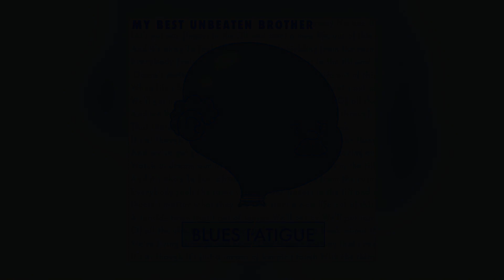My Best Unbeaten Brother - Blues Fatigue [Audio]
Official stream from Audio Antihero. Distributed by Kudos Records.
Album:	Blues Fatigue [SINGLE]
Track:	1 of 1
Title:	Blues Fatigue
Artist:	My Best Unbeaten Brother
Label:	Audio Antihero
Cat#:	AAH034S3
Formats:	Digital
Digital Release:	7th June 2024

About This Release:

"After a ten-year hiatus, the much-lauded Parker brothers return to their literate and urgent oeuvre with a new band and a new album." – ELECTRIC SOUND OF JOY
"Blues Fatigue" is the third single from 'Pessimistic Pizza,' the debut mini-album from My Best Unbeaten Brother, a new South London-based trio featuring the critically lauded Ben and Adam Parker (Nosferatu D2 / Tempertwig / Superman Revenge Squad) and bassist Ben Fry.
Described as "the lost pioneers of the indie-emo scene," the Parker brothers' unconventional journey has been the subject of retrospective radio stories by Public Radio International and BBC 6 Music, while their past works received raves on Drowned in Sound, The Line of Best Fit, Pitchfork, NME, DIY Mag, and The Skinny. Their first new material since 2013 reunites them with Audio Antihero Records (Frog / Cloud / Magana), their longtime label, and sees them cast aside their past insecurities in search of hope and meaning whilst preserving the off-kilter musical chemistry that earned the siblings fans in Los Campesinos!, Art Brut, and Johnny Foreigner.
"Some kind of alchemy, not to be repeated – a mix of tension, bitterness, and a way with lyrics that no one has, or will, match – 9/10." – DROWNED IN SOUND (Nosferatu D2 review)
The group debuted with "Slayer on a Sunny Day" in November on Joyzine's '20 Years of Joy' compilation. The song was praised by BBC 6 Music, Various Small Flames, Austin Town Hall, and Start-Track, while also getting picked up by American college radio stations (WKUD / WKNC / KXSF / WMBR / KHDX).

Press for My Best Unbeaten Brother:
"Pairing a racing momentum with droll delivery in an attempt to look on the bright side and make the best of the present moment, no matter how difficult outside forces conspire to make such a mindset." – VARIOUS SMALL FLAMES
"Something in the song is growling at you instantly; the guitar lines have this edge to them that immediately has you on edge…the anticipation builds for that whole first minute. Then you've the seemingly spoken vocal delivery that works through the track as the guitars stab and poke through your speakers; it's this riotous bit of ramshackle rock n' roll that's perfectly balanced to rip through your speakers." – AUSTIN TOWN HALL

Previous Parker Brothers Praise (Nosferatu D2 / Tempertwig / Superman Revenge Squad):
"This record perfectly depicts disillusionment with the place you live or the relationship you're in, but are completely unable to bring yourself to get away from. Brothers Adam and Ben Parker– Adam whose drumming is up there with any drummer I've ever heard, and Ben whose lyrics are perfect in their hopelessness. This has finally seen release as a fan, Audio Antihero, took it upon themself to put up the money to release the record. A noble pursuit and one that, if it's successful, will see us as the winners." – PITCHFORK

"Your record collection is incomplete without its inclusion." – THE LINE OF BEST FIT

"Well this totally fucks up my provisional list of Albums of The Year…Nosferatu D2 are one of my favourite bands of all time. Some of the best, most hateful lyrics you'll ever hear." – LOS CAMPESINOS!

"As giddily hypnotic as they are unsettling." – NME

"An emotional rollercoaster laced with blaspheme and romantic despair." – DIY MAG